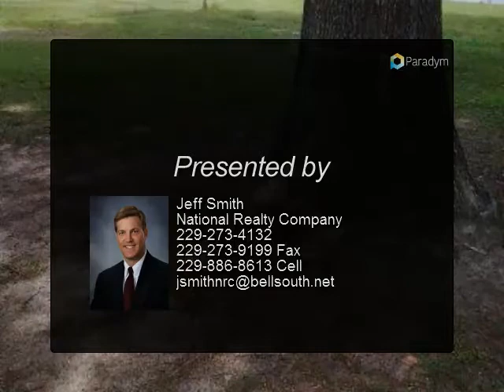Homes for Sale - 298 Wildwood Drive, Cordele, GA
298 Wildwood Drive
Cordele, GA 31015

This Beautiful Cedar Wood Home is located in the Casa Grande Estates. This home has everything to enjoy country living and entertain your family and friends. Come enjoy a romantic swing over looking Crane Lake, as well as a work shop, fire pit to a Sun Room and Screened In Porch. The home also features a Formal Living Room and Formal Dining Room, nice Kitchen with a separate Breakfast Area, and Big Family Room. The home has three large bedrooms and two bathrooms. Do Not miss this Opportunity. Call For a Viewing.

Presented By:
Jeff Smith, National Realty Company